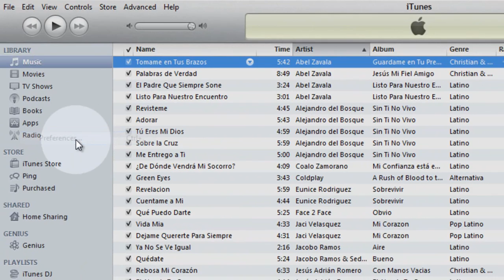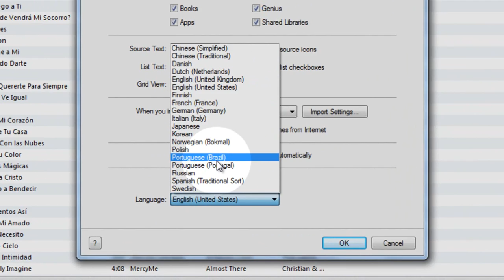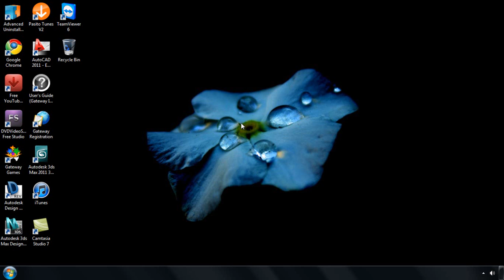Tutorial de iTunes - Cambiar Idioma a iTunes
Para los que tienen ipod y no sabe mucho de computadora este tutorial les vendra bien por que el programa itunes sirve para poner musica a tu ipod y si eres de habla hispana, aqui esta el videotutorial que te servira para entender itunes.